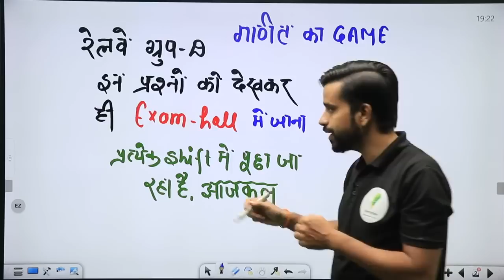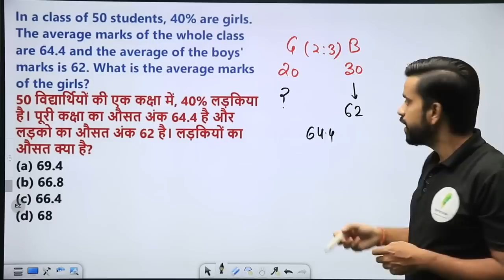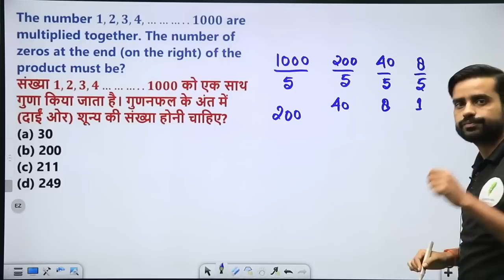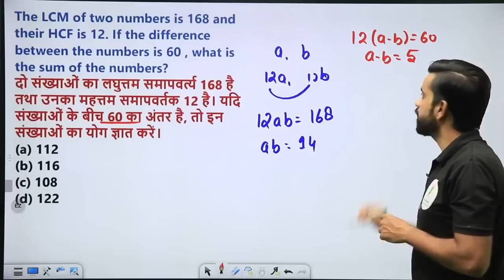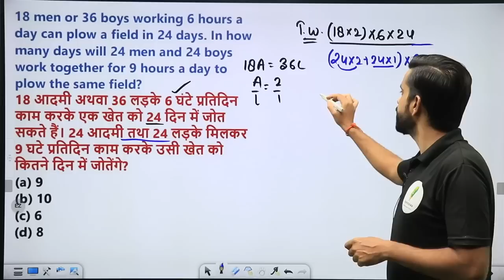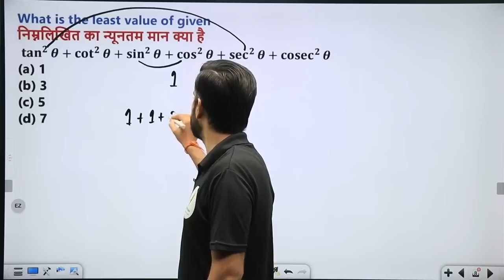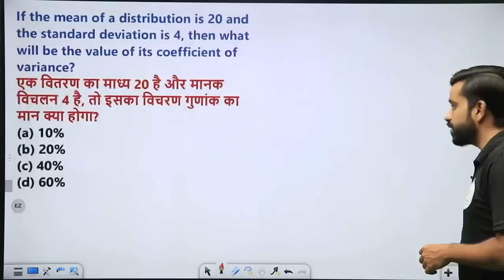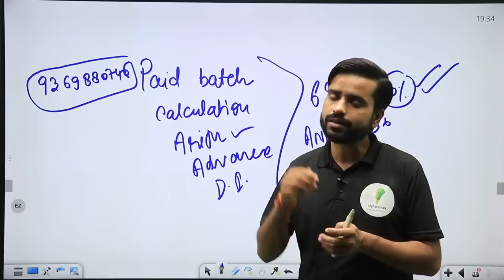RRC Group D Math | गणित का game मिलकर ख़त्म करेंगे 🔥🔥🔥